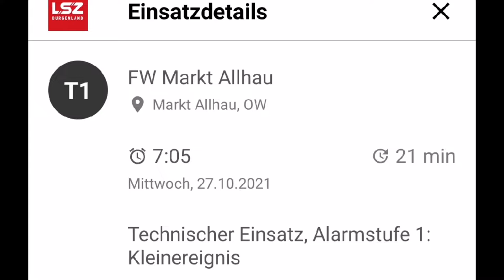T1 FF Markt Allhau am 27.10.21|Alarmiert mit MSL-6 Sirenenalarm